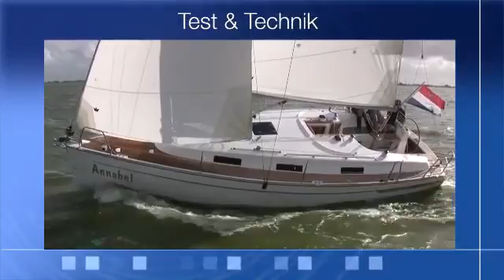Bavaria cruiser 32 von Segelfilme.de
Die Bavaria cruiser 32 im ersten Test der Freunde von Segel-filme.de Charter Sie die Bavaria cruiser 32 für Yachtcharter Ostsee von 1. Klasse Yachten.